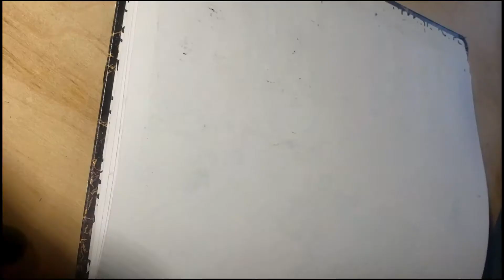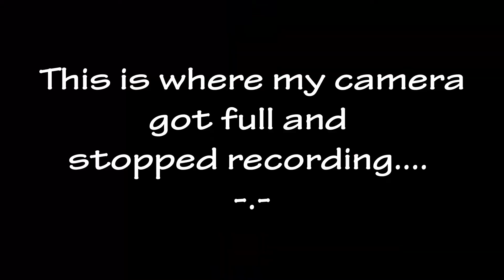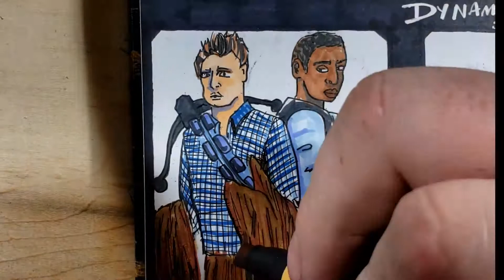Art Challenge: Dynamic Duo Psych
I draw the Psych duo of Shawn and Gus in the likeness of several other duos.